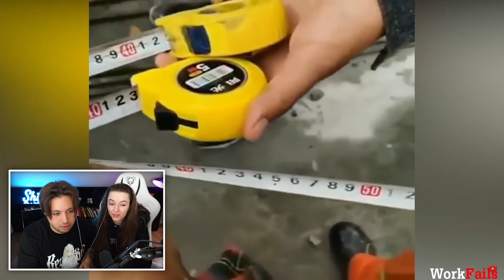TEN CZŁOWIEK DOPROWADZIŁ DO TRAGEDII (z @YoshihitoMayo )